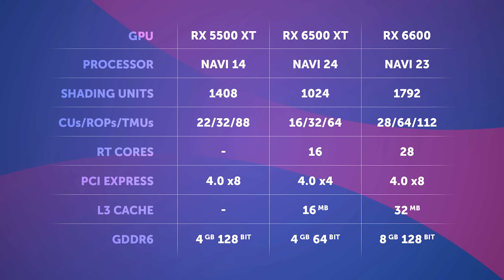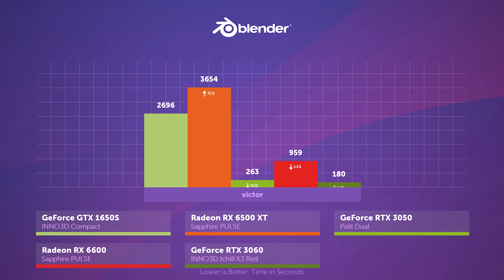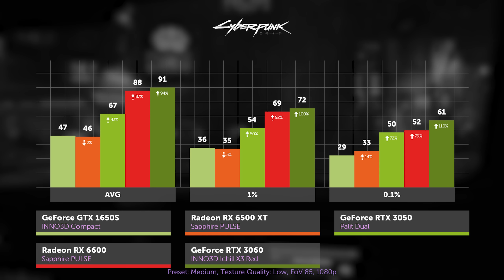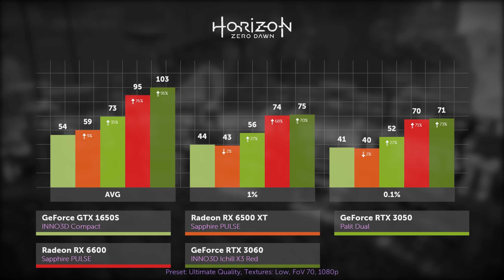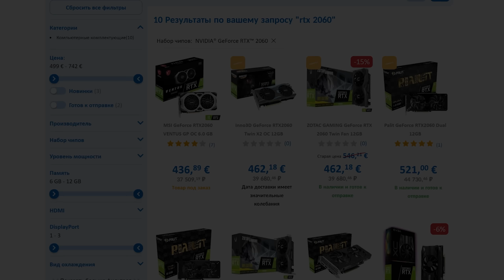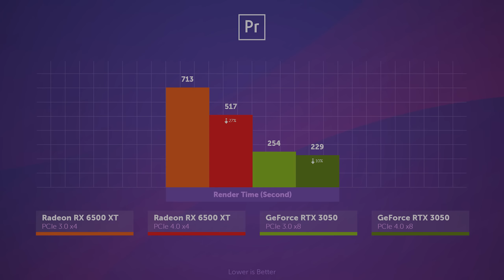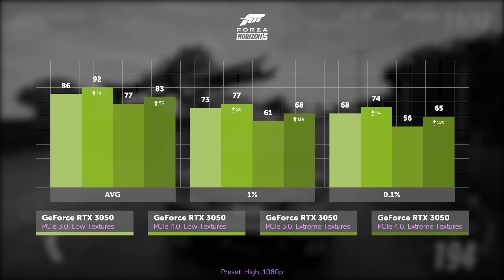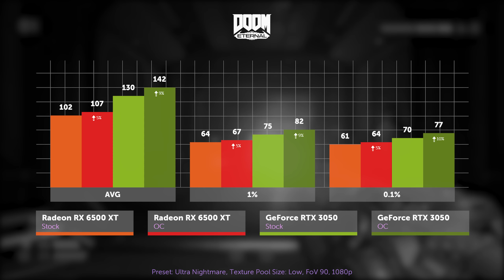Тест RTX 3050 vs RX 6500XT vs RX 6600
Давненько у нас не было тестов видеокарт, не правда ли? Пора прервать наше видеомолчание, ведь появилось целых два повода - вышли младшие видеокарты от AMD и Nvidia - RX 6500 XT и RTX 3050. В чём они уступают более старшим видеокартам в линейке, и насколько превзошли предыдущее поколение? Давайте разбираться.

Таймкоды:
0:00 - Вступление
0:25 - Характеристики RX 6500 XT и RTX 3050
2:25 - Тестовый стенд
2:50 - Тест RTX 3050 и RX 6500 XT в бенчмарках
5:16 - Тест RTX 3050 и RX 6500 XT в играх
11:06 - Сравнение версий PCIe 3.0 и PCIe 4.0
15:23 - Разгон и андервольт
17:25 - Итоги

Тестовый стенд:
- Видеокарта #1: INNO3D GeForce GTX 1650 Super Compact
- Видеокарта #2: Sapphire  Radeon RX 6500XT PULSE
- Видеокарта #3: Palit GeForce RTX 3050 Dual
- Видеокарта #4: Sapphire Radeon RX 6600 PULSE
- Видеокарта #5: INNO3D GeForce RTX 3060 ICHILL X3 RED
- Процессор: AMD Ryzen 9 5900X, 4.7/4.6 GHz
- Материнская плата: ASUS ROG Crosshair VIII Extreme
- Оперативная память DDR4: G.SKILL Trident Z RGBF4-3600C16D-16GTZR 2x8 ГБ
- Система охлаждения: Кастом СВО
- Корпус: Streacom BC1 Open Benchtable
- Операционная система: Windows 10

Над видео работали:
- Алексей Дмитрин @Dmitryaga
- Андрей Ломакин @Paladzin
- Максим Чернышев @CrewGTW ​